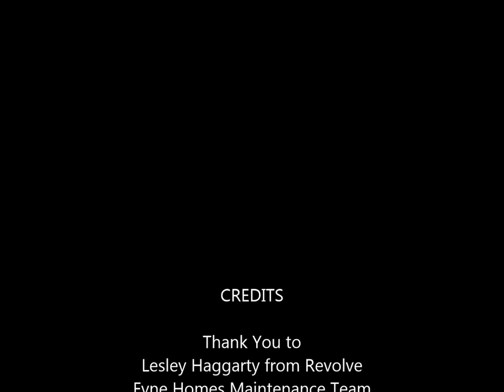New Life to Old Things - A Zero Waste Bute Project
Slideshow of our 'hard to let' makeover project, show casing what can be achieved with reused furniture.  790 kg of furniture, white goods and accessories diverted from landfill.

"Remember to choose the Category of the video and keep the Licence to Standard YouTube Licence."